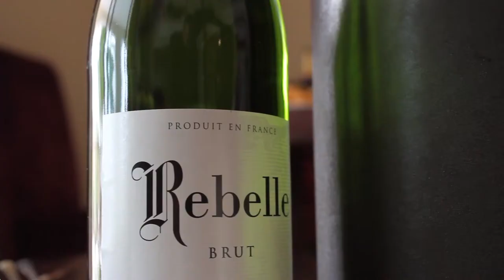Punta Cana wedding photographer and Cinematographer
Punta Cana is famous for clear blue long beaches, long sunny days and beautiful weddings.